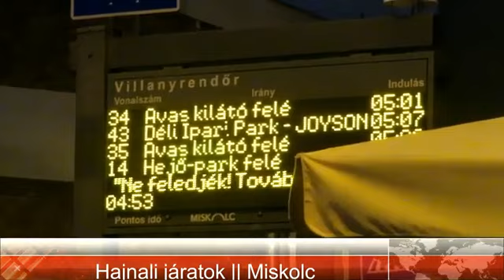Hajnali járatok Miskolc